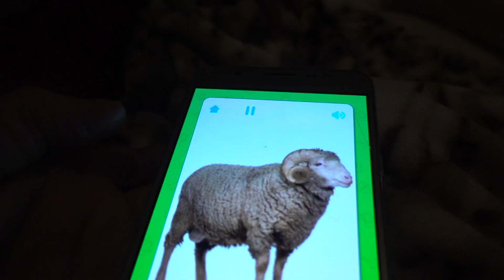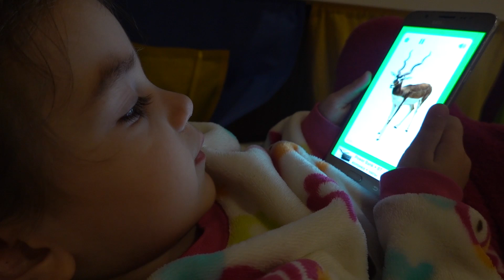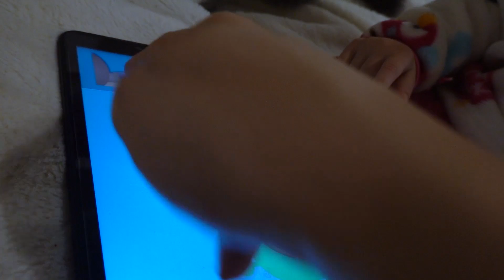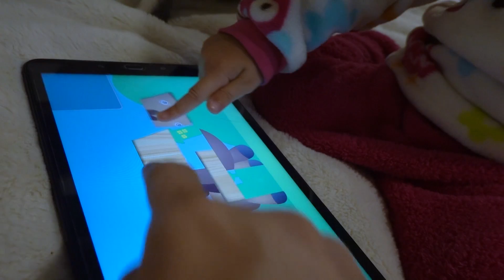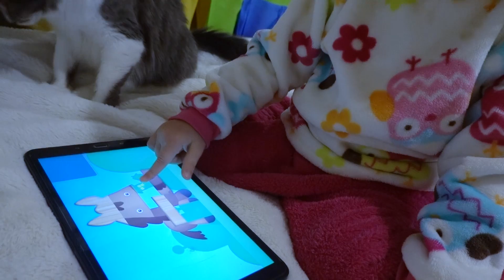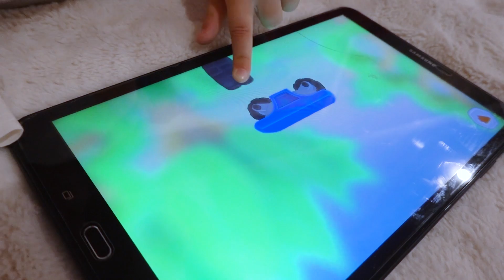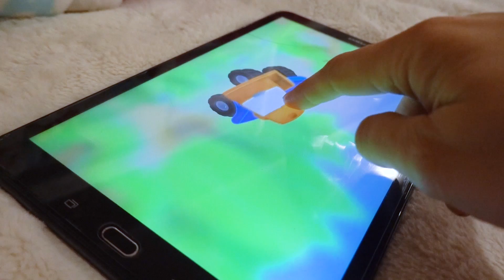VLOG Алиса научилась играть на планшете